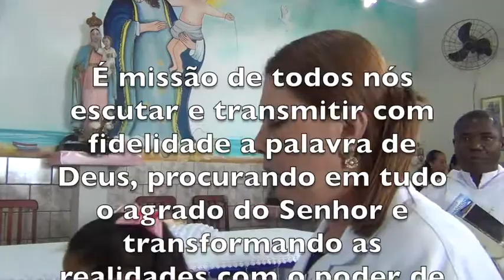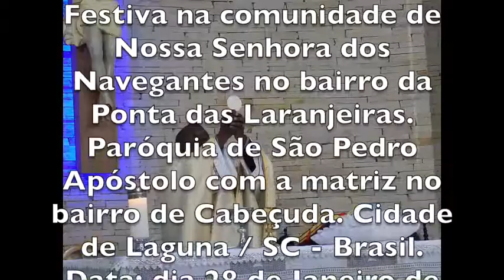A ORIGEM DA AUTORIDADE DE JESUS - MISSA FESTIVA - PONTINHA - CABEÇUDA / LAGUNA